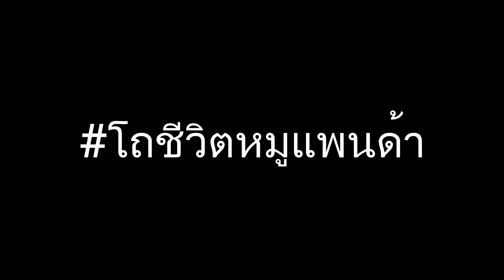เรื่องราวความรักวุ่น ๆ ของวัยรุ่น KS นัวเนียได้ฟังละบอกได้คำเดียว หัวจะปวด!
ปีเตอร์ .. . . . . . . . .

**GTAV Role Play เป็นบทบาทสมมุติในเกมเท่านั้น
(^/\^)คอมเมนท์ติชมกันได้